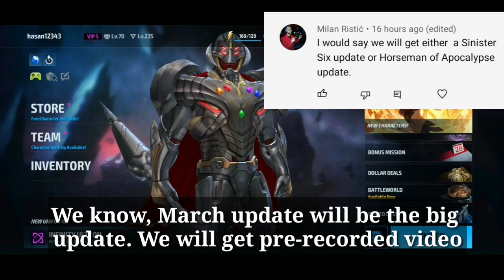March Main Update 2022 Sneak Peek Delayed - Marvel Future Fight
March main update 2022 sneak peek delayed